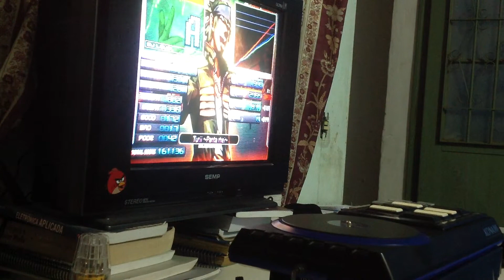[tpr.02] Turii ~Panta Rhei~ -A-